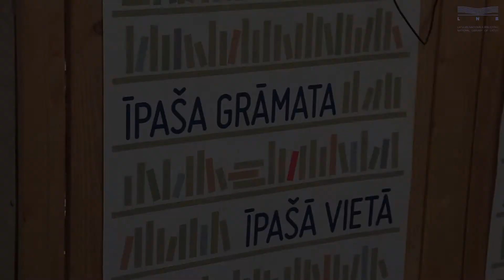Ivars Tontegode un Krišnas centra jumts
Režisors Ivars Tontegode Tautas grāmatu plauktā liek grāmatu, kuru viņš ieguva pēc tam, kad viņam uzkrita virsū Krišnas garīgā centra jumts.